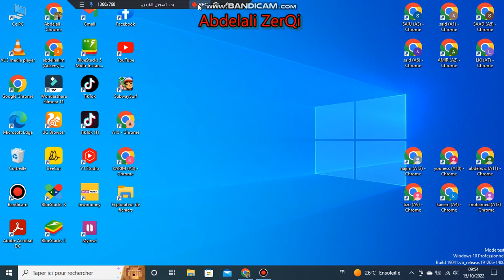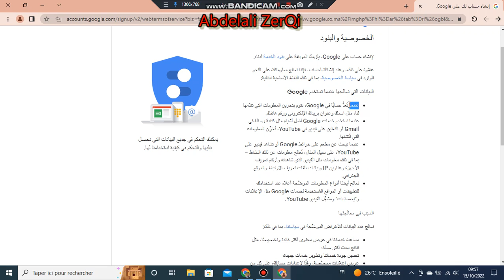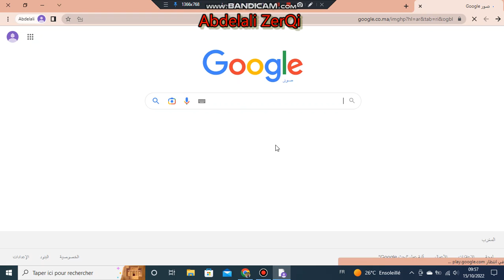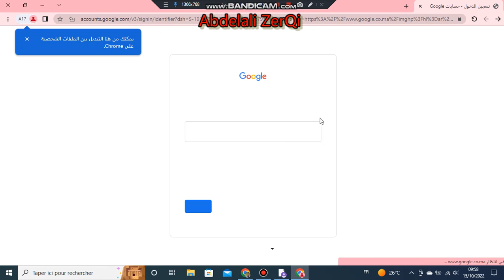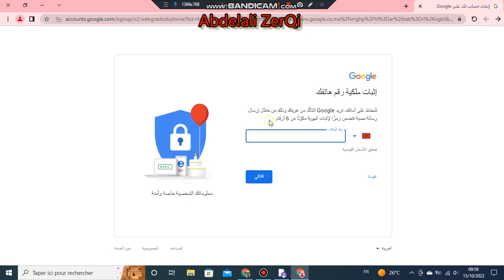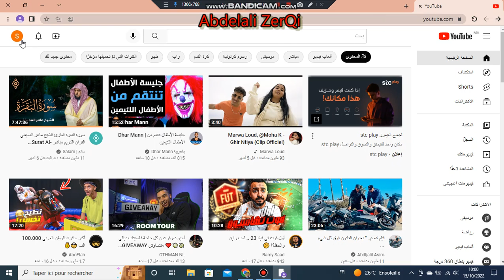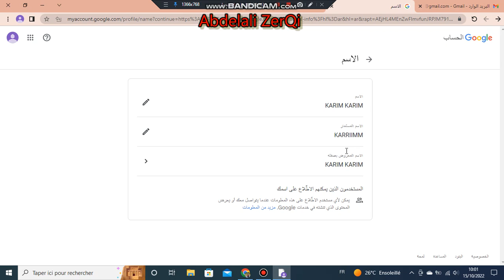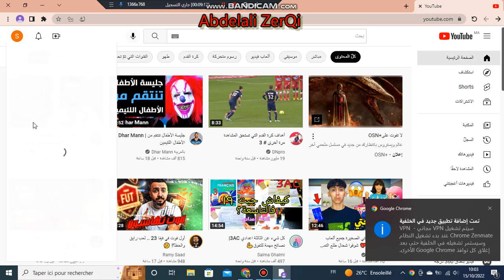إنشاء حساب جوجل بدون رقم هاتف من خلال حاسوب Create a Google account without a phone number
Create a google account without a phone number
انشاء حساب جوجل بدون رقم هاتف طريقة جد سهلة